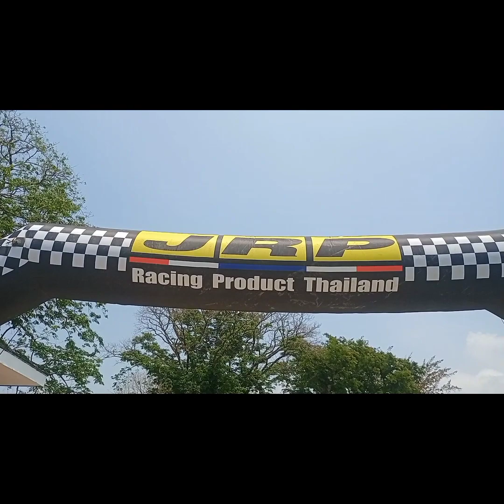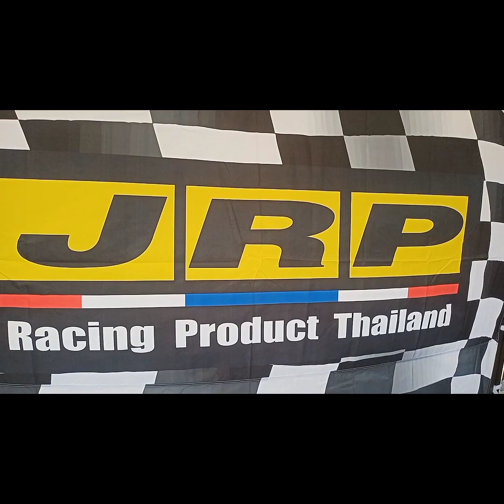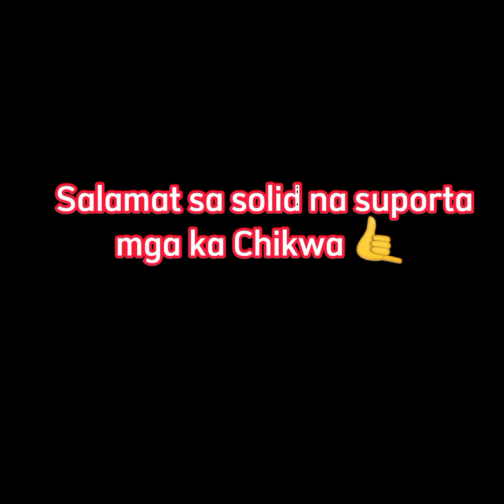Candelaria Palasputan Motorshow (April 1,2023)